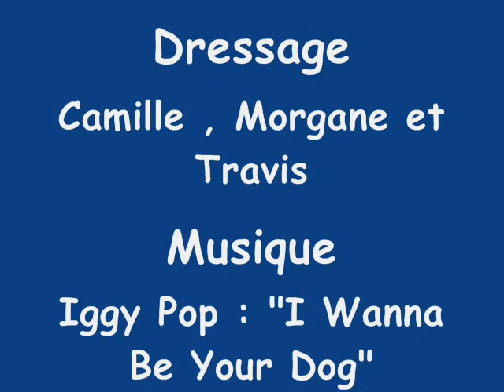Phasme : Carausius morosus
Phasme ( Carausius morosus ) mangeant une feuille de framboisier.